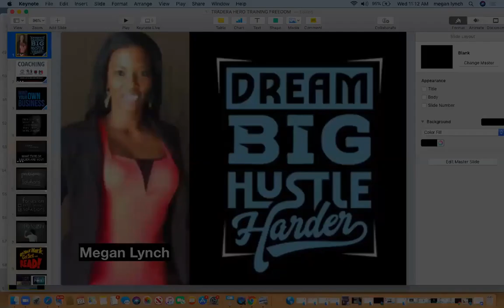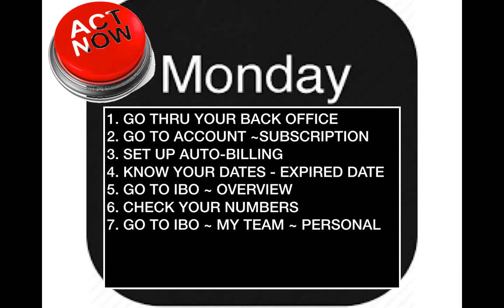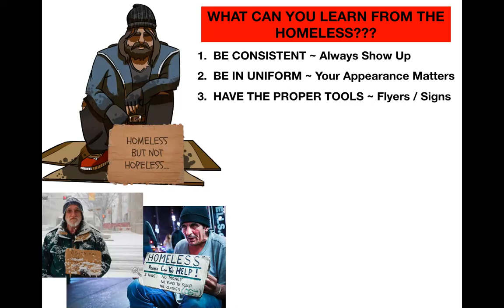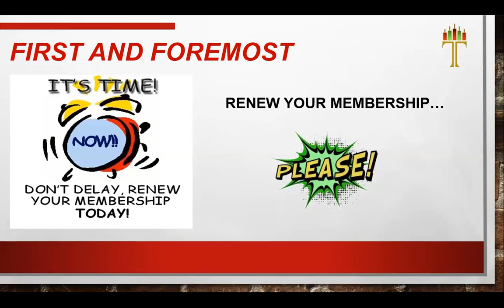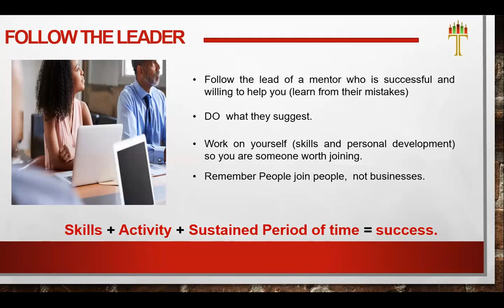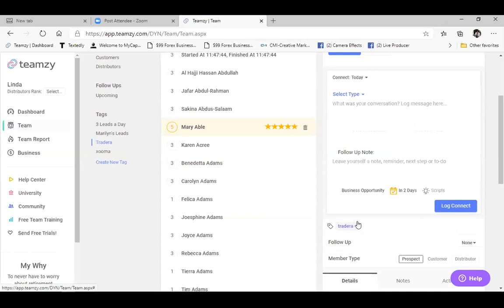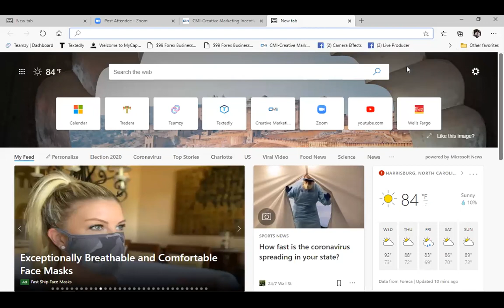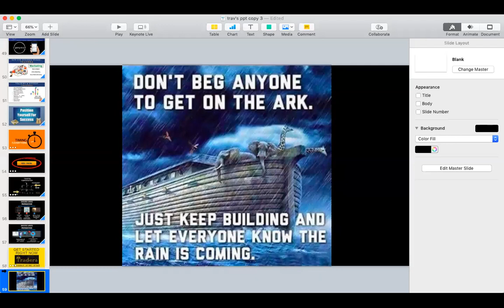OMG!!! DO YOUR BUSINESS LIKE THE "HOMELESS"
YOU CAN LEARN A LOT FROM THE HOMELESS